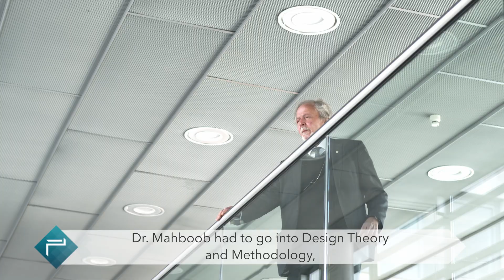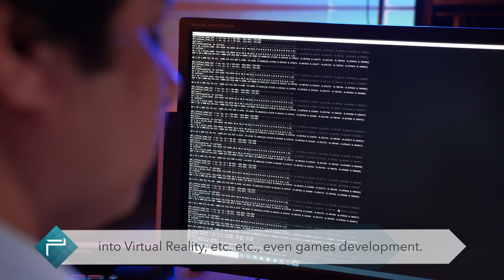Dr. Atif Mahboob - Scientific Award Winner 2021 - prostep ivip Association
The prostep ivip Association promotes tomorrow’s talents in the field of virtual product creation with a Scientific Award. Eligible proposals for this annual award address challenging topics within the scope of the technical program of the Association.